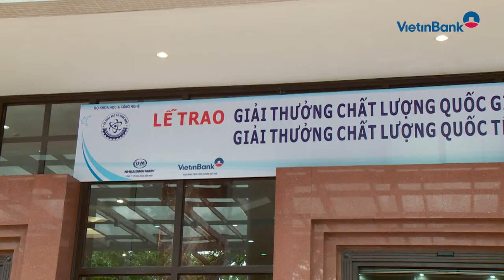VietinBank đạt giải Vàng Chất lượng Quốc gia năm 2017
Ngày 22/4/2018, Lễ trao Giải thưởng Chất lượng Quốc gia (CLQG), Giải thưởng Chất lượng Châu Á - Thái Bình Dương (GPEA) năm 2017 đã được tổ chức tại Hội trường Bộ Quốc phòng và truyền hình trực tiếp trên Đài truyền hình Việt Nam. Vượt qua nhiều vòng đánh giá khắt khe, VietinBank là doanh nghiệp duy nhất trong ngành Ngân hàng đạt Giải Vàng trong lĩnh vực doanh nghiệp dịch vụ quy mô lớn. Bà Trần Thị Minh Đức - Giám đốc Khối Vận hành, hàm Phó Tổng Giám đốc đã đại diện VietinBank nhận Giải Vàng Chất lượng Quốc gia 2017.